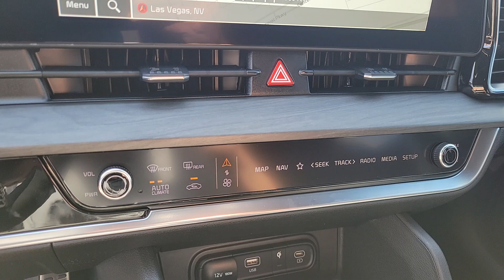2024 Kia Sportage North Las Vegas, Paradise, Henderson, Boulder City, Summerlin South, NV Z7510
Wolf Gray/Ebony Black Roof New 2024 Kia Sportage X-Pro available in Las Vegas, Nevada at Jim Marsh Kia. Servicing the Paradise, Henderson, Boulder City, Summerlin South, NV area.

8555 W. Centennial Pkwy

Wolf Gray/Ebony Black Roof 2024 Kia Sportage X-Pro AWD 8-Speed Automatic I4 AWD.brbrIf you dont drive here you cant save here! 23/30 City/Highway MPG
Axle Ratio: 3.648|Wheels: 17 Matte Black Alloy|Heated Front Bucket Seats|Premium Leatherette Seat Trim|Radio: AM/FM/HD Premium Audio System|X-Pro Two-Tone Roof Package|Carpeted Floor Mats|Ebony Black Roof|4-Wheel Disc Brakes|Air Conditioning|Electronic Stability Control|Front Bucket Seats|Front Center Armrest|Leather Shift Knob|Navigation System|Power Liftgate|Spoiler|Tachometer|ABS brakes|Alloy wheels|Automatic temperature control|Brake assist|Bumpers: body-color|Delay-off headlights|Driver door bin|Driver vanity mirror|Dual front impact airbags|Dual front side impact airbags|Emergency communication system|Four wheel independent suspension|Front anti-roll bar|Front dual zone A/C|Front fog lights|Front reading lights|Fully automatic headlights|Heated door mirrors|Heated front seats|Heated steering wheel|Illuminated entry|Leather steering wheel|Low tire pressure warning|Memory seat|Occupant sensing airbag|Outside temperature display|Overhead airbag|Overhead console|Panic alarm|Passenger door bin|Passenger vanity mirror|Power door mirrors|Power driver seat|Power moonroof|Power steering|Power windows|Rain sensing wipers|Rear anti-roll bar|Rear reading lights|Rear seat center armrest|Rear side impact airbag|Rear window defroster|Rear window wiper|Remote keyless entry|Roof rack: rails only|Security system|Speed control|Speed-sensing steering|Split folding rear seat|Steering wheel mounted audio controls|Telescoping steering wheel|Tilt steering wheel|Traction control|Trip computer|Turn signal indicator mirrors|Variably intermittent wipers|8 Speakers|Compass|Skid plates|AM/FM radio: SiriusXM|Auto High-beam Headlights|harman/kardon Speakers